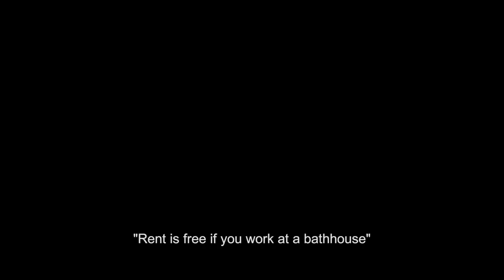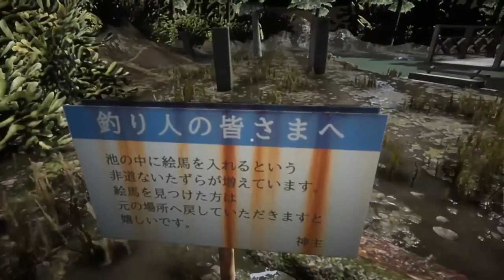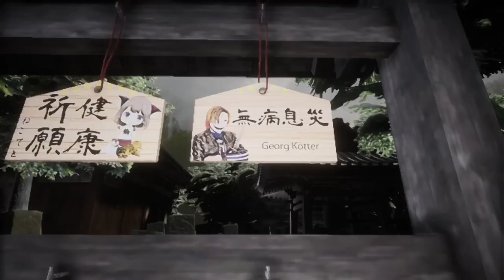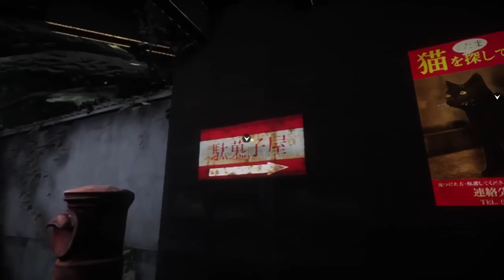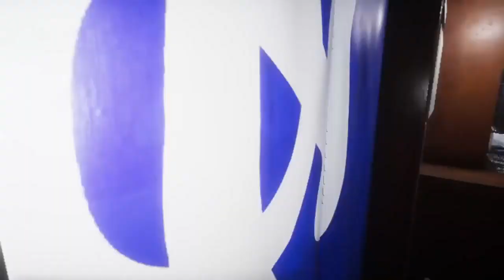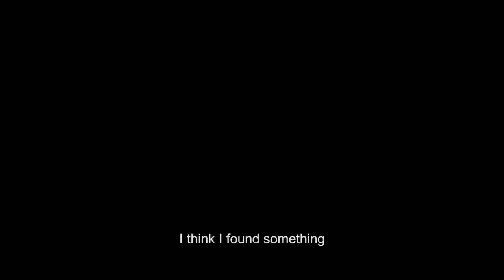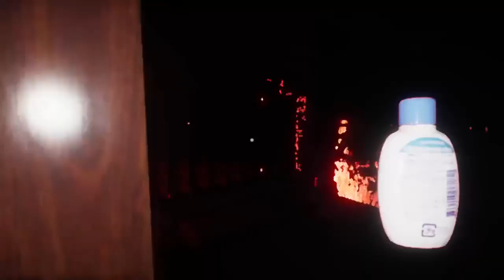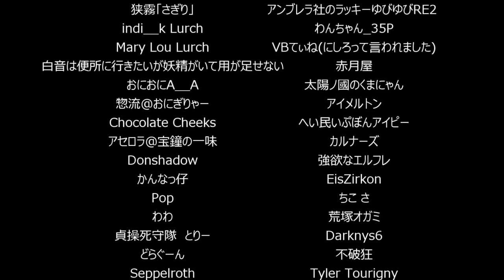Japanes New Horror game Bath Room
Hey Everyone NeXt level here

kese ho sabhi

aaj ham khelne jaa rahe hai ek japnese horror game jo ki bhot jayada dark hai

in games ki story bhot jayada dark hoti hai

or ye hame kuch na kuch naya sikhate hai

toh aisi hi ye gam hone wali hai

bhotiya active se bahari hui

Thanks ♥️